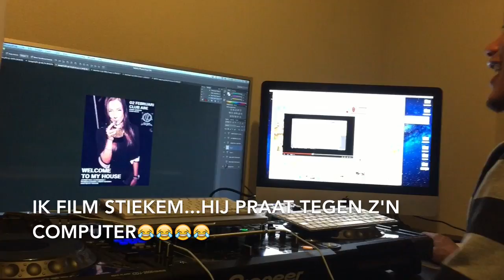The-Job-Thursday Misterwonder.com VLOG #23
Een gewone werkdag, een mislukte handelspoging, supporter spelen en vooral veel swag en yolo